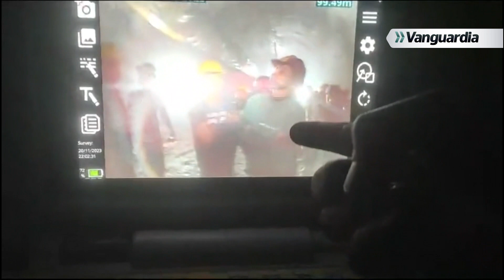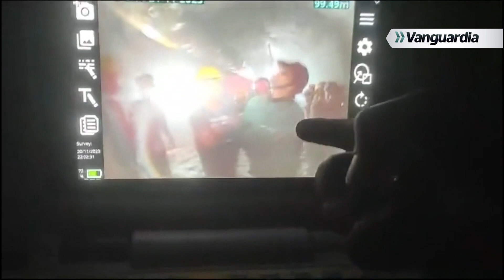¡MILAGRO! 41 OBREROS ATRAPADOS en un tunel en India continúan con vida | Vanguardia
Vanguardia I Primeras imágenes de 41 obreros atrapados en un túnel en India. En un emotivo y esperanzador giro, los equipos de rescate lograron establecer contacto visual con los 41 obreros atrapados en un túnel colapsado en el norte de la India. Las imágenes, compartidas, captaron el momento crucial en el que los trabajadores, después de diez días de angustiosa espera, fueron vistos por los rescatistas.

Vanguardia es el medio de comunicación número uno del oriente colombiano. Desde el primero de septiembre de 1919, hace más de 100 años, trabaja arduamente para informar a la ciudadanía de manera veraz, ética y oportuna.